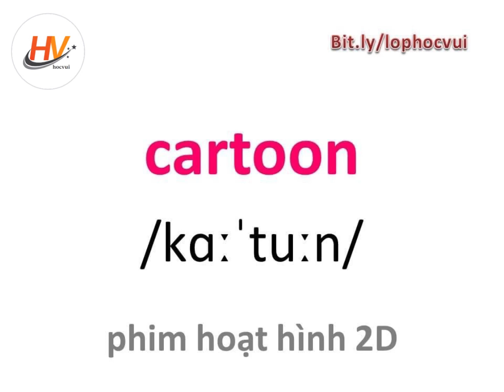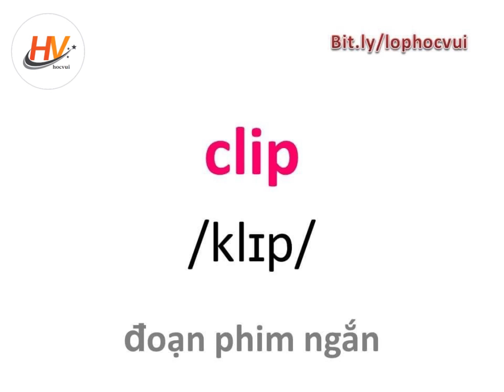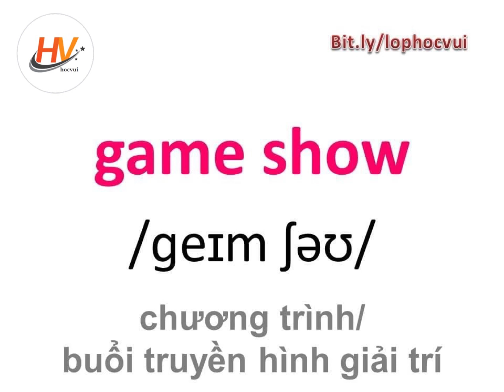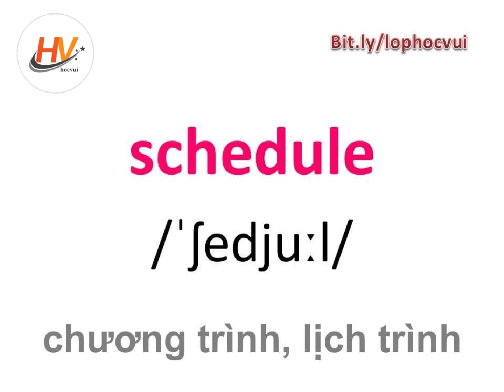English 6 | Unit 7 | Television | Vocabulary